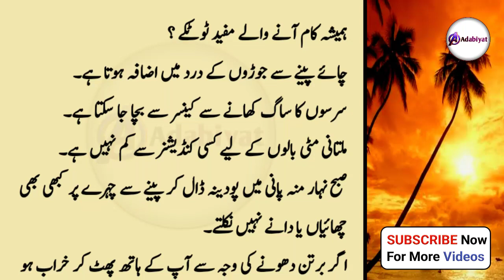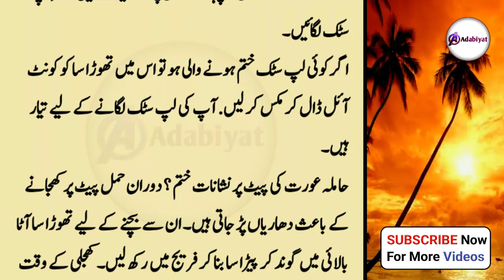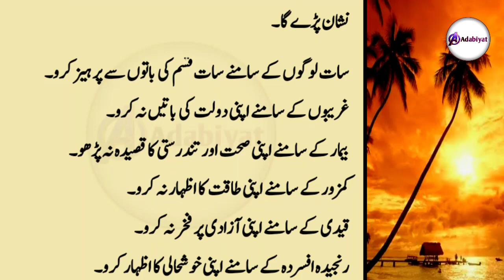Aghar Koi Aurat Apna Weight Kam Karna Chati Hai To | ہوش و حواس اڑا دینے والے ٹوٹکے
Note : copyright disclaimer under section 107 of the copyright act 1976, allowance is made for "fair use" for purpose such as criticism, commentsl, news reporting, teaching, scholarship, and research, Fair use is a use permitted by copyright statute that might otherwise by infringing. Non-profit, educational or personal use tips the balance